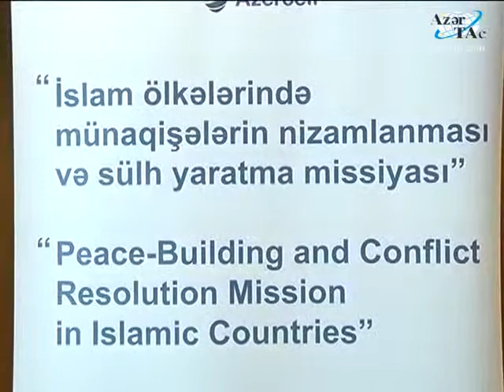İƏT üzv dövlətlərin beyin mərkəzlərinin III Forumu başa çatmışdır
Bakı, 3 mart (AzərTAc). Bakıda keçirilən "İslam Əməkdaşlıq Təşkilatı ölkələrində dəyişikliklər və transformasiya" mövzusunda bu quruma üzv ölkələrin beyin mərkəzlərinin III Forumu martın 3-də "Hilton Baku" otelində öz işini plenar iclasla və sessiyalarla davam etdirmişdir.